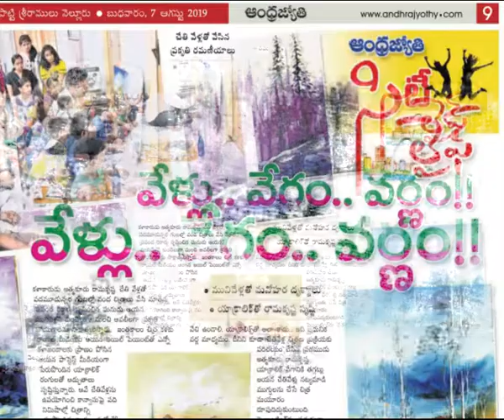Fastest Painter's fastest medium(acrylics) Hue Arcade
***If you all have observed, every 20th date this year every month is an amazing day because it's  "20/2020". The date and year are the same.***

These are the fastest finger paintings. with the fastest medium and can be displayed in seconds in a short time. The used medium is acrylic.
Acrylic painting is executed in the medium of synthetic acrylic resins. Acrylics dry rapidly, serve as a vehicle for any kind of pigment, and are capable of giving both the transparent brilliance of watercolor and the density of oil paint. Acrylic paint is a fast-drying paint made of pigment suspended in acrylic polymer emulsion and plasticizers, silicon oils, defoamers, stabilizers, metal soaps. Acrylic paints are water-soluble but become water-resistant when dry.